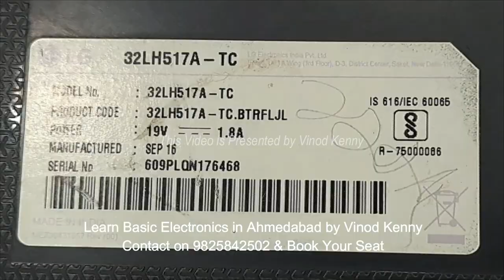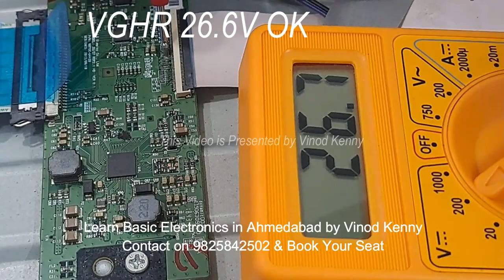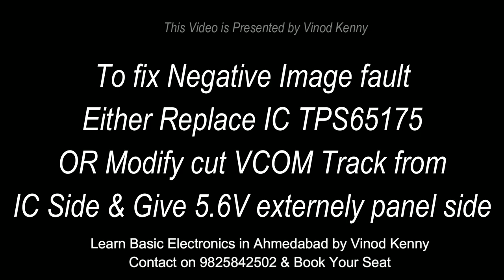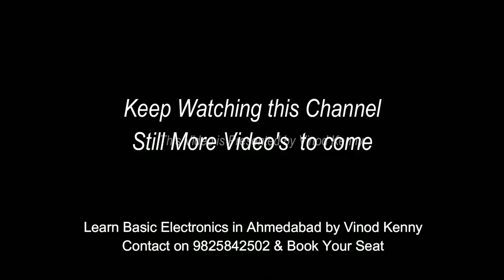Negative Picture & Over Brightness Fault in LG LED TV Fixed Complete Practical